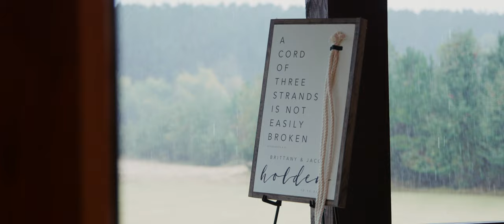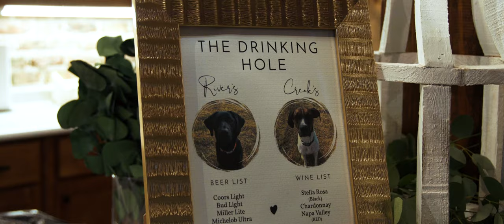Spring Hill Farm Wedding // Brittany and Jacob Holden (Corinth, MS)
The following video is the wedding highlight film for Brittany and Jacob Holden. We wish you nothing but the best in your long and fruitful marriage!
If you would like to learn more about BN Photo and Video or the services we offer, feel free If you would like to book us for your next project, license our footage, or just have general inquiries about a potential partnership, feel free to contact us via email at or via phone at .
Gear Used:
Canon EOS R
Canon EOS RP
RF 35mm 1.8 Macro IS STM Lens
RF 24-105mm F4.0L IS USM Lens
DJI Ronin S Essentials Kit
Tascam DR-10L
RODE VideoMic Pro Plus
RODE VideoMicro
DJI Mavic 2 Pro
Check out our podcast to learn more about the people behind the lens!